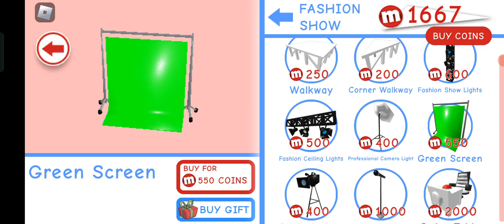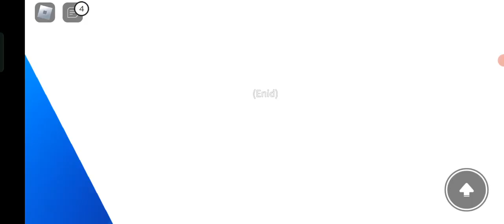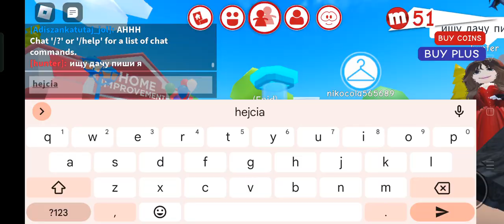Ustrajam pokój gamera w ( Mepcity ) ⭕